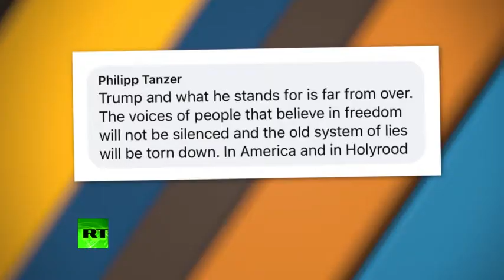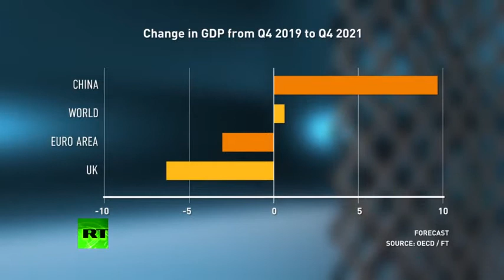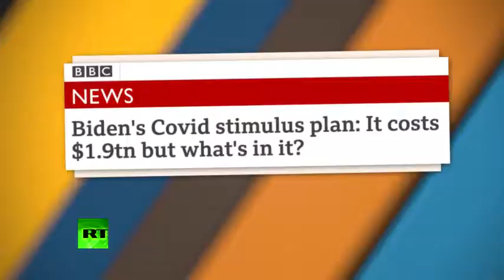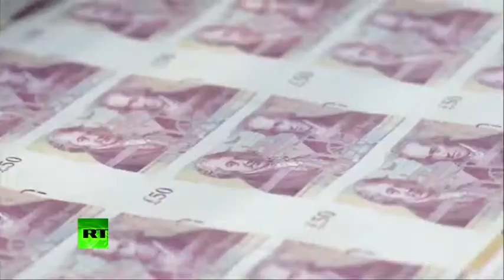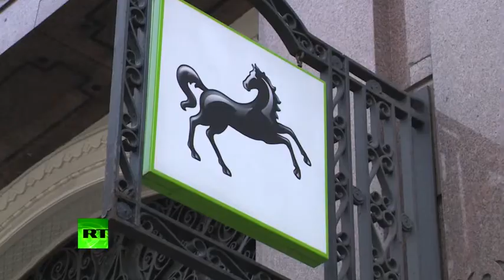The Alex Salmond Show - Episode 174 - No Return To Austerity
This week, Alex is in conversation with one of the world’s leading economists, Professor David Blanchflower, of Dartmouth College, New Hampshire. Blanchflower applauds the new Biden initiative to help the poor in the US, claiming it is the most revolutionary measure since Roosevelt’s New Deal. And he warns the UK against any attempt to return to the dark days of austerity measures in an attempt to fix the catastrophic economic fallout from Covid..